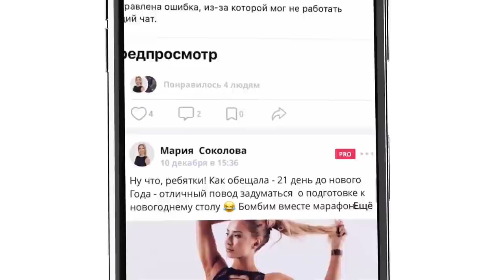Вот для чего нужна РАСТЯЖКА !!!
+20 тренеров и звёзд FitStars
+30 программ тренировок для дома и зала
+700 видеотренировок для дома

Наши каналы:
- мотивация от самых сильных и знаменитых спортсменов мира
- тренировки и полезные советы от топовых спортсменов